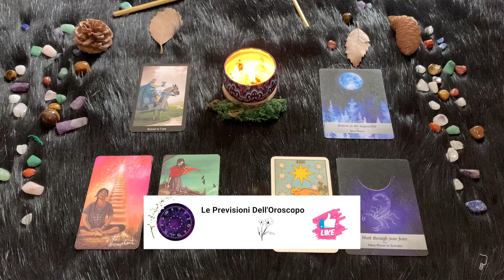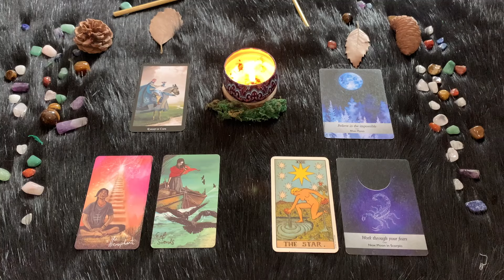Scorpione ♏️ Giovedì 30/5/2024 🔮 Oroscopo di Paolo Fox - Giornata del rigore,..